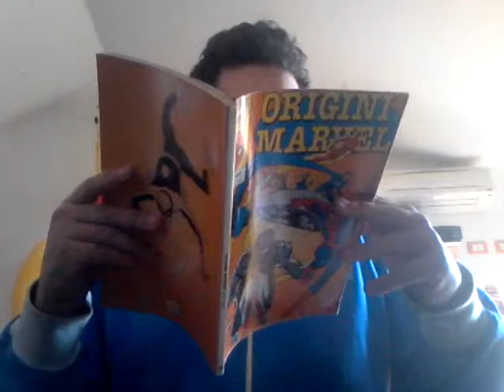Recensione Fumetto Le Origini Marvel